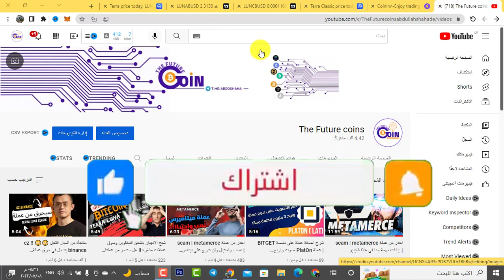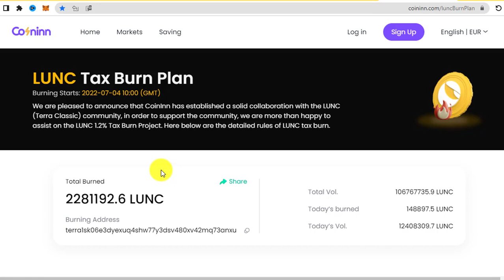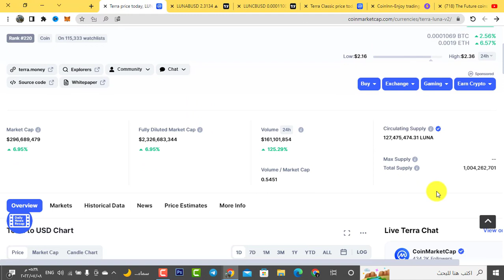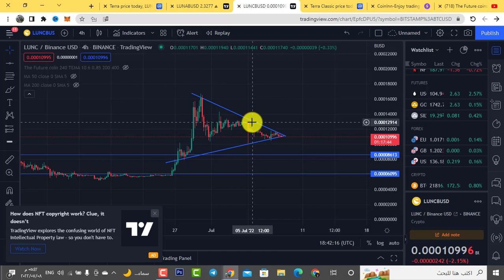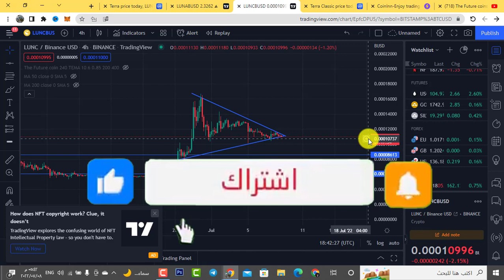ماهو موعد الشراء المناسب لعملة TERRA LUNA \ LUNC | انتظر مربح 100% قريييبا 🤯🤯